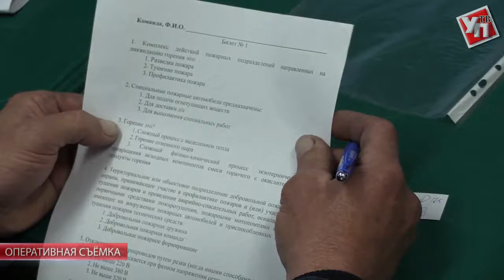В Ульяновске выбрали лучшую добровольную пожарную дружину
На стадионе «Симбирск» прошел ежегодный смотр-конкурс среди общественных пожарных формирований на звание «Лучшее подразделение добровольной пожарной охраны Ульяновской области».